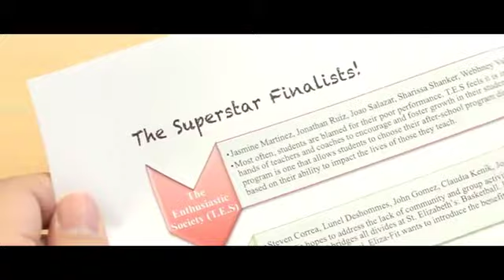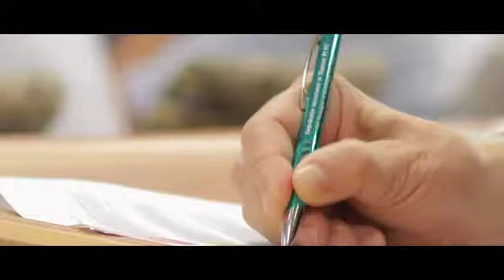MiddyFund Final Competition @ NYU Stern